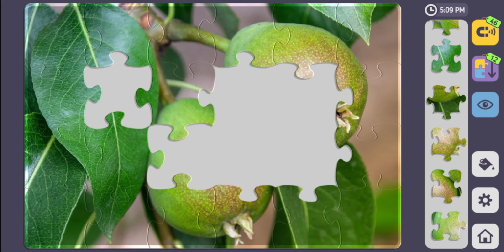Relax Puzzles. pear 🍐